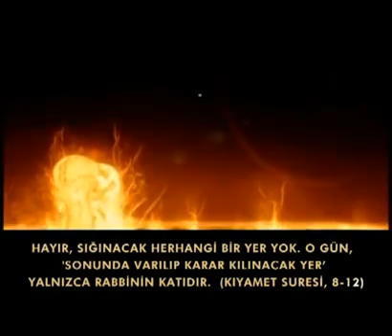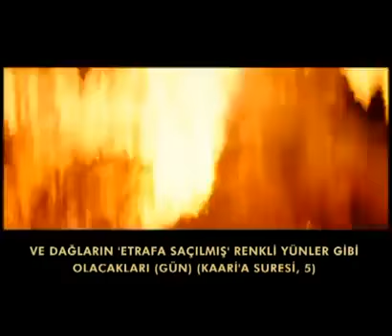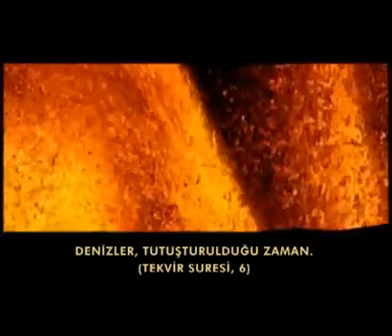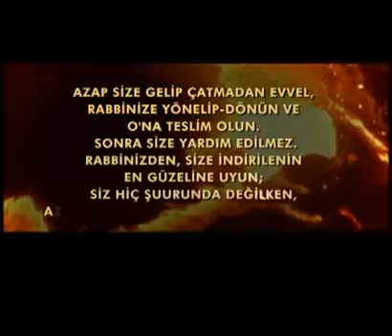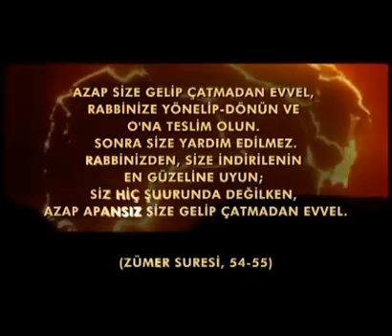Kıyamet Günü Yaşanacak Olaylar !1